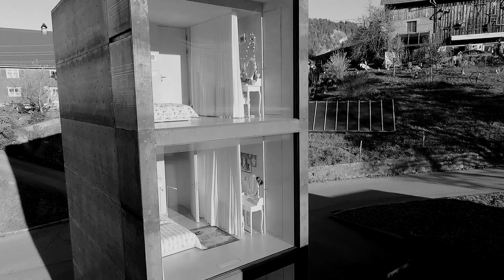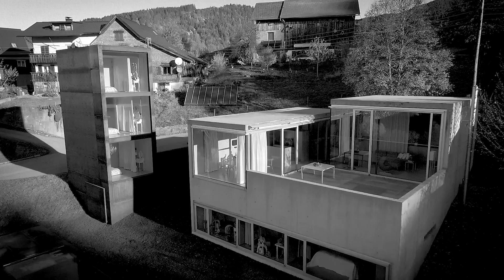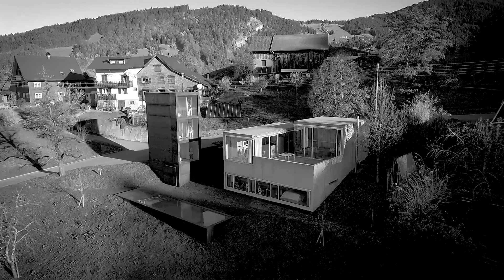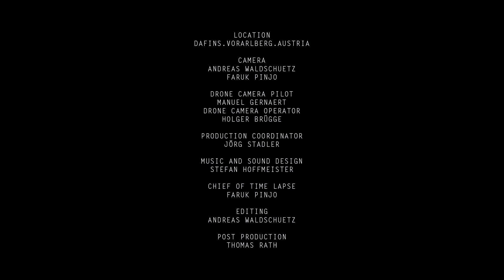Appearing Sculptural | Maiden Tower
"Appearing Sculptural” takes a dynamic, cinematic approach to the past works of the Austrian studio Marte.Marte Architects. The audiovisual series - consisting of six short films – was created by photographer and avantgarde filmmaker Andreas Waldschütz, who unconventionally and sensually re-staged Marte.Marte´s most sculptural buildings. The dark ambient-like soundtrack of composer and sound-designer Stefan Hoffmeister is based exclusively on recordings made on location. The films screen at Marte.Marte´s second monographic exhibition and at the 15th Architcture Biennale 2016 in Venice.

Crew:
Director, Camera, Editing: Andreas Waldschuetz
Camera, Time Lapse and Digital Operator: Faruk Pinjo
Drone Camera Pilot: Manuel Gernaert
Production Coordinator: Joerg Stadler/ Marte.Marte Architects
Music and Sound Design: Stefan Hoffmeister
Post Production: Thomas RathThe building:

The building:
Maiden Tower | Austria.Vorarlberg.Dafins | 2012

What could match the massive presence of Marte‘s concrete home, this raw, stony material, this self-contained unit? Oxidizing steel: just as raw, just as authentic in its expression and its properties. The interior impression remains the same – wood surfaces, warm colours, fine pores. The new exterior structure, on the other hand, is masculine, striving skywards, rising up from the surrounding landscape like the neighbouring pear tree. That behind the massive exterior lies a building of lightweight materials may be inspired by the tale of the Trojan horse. A new space opens up between the two buildings, complemented by an in-ground pool – uncompromising, hard, less sensible, but therefore all the more magical, idiosyncratic, and sensuous. Oxidizing steel on the walls and bottom, encased like in a suit of armour. The tower also appears this way with its steel ventilation flaps to the north and south and fixed glazing to the east. Rapunzel, Rapunzel…. Through the library, down a few steps into the separate kitchen, and then through the dining room, facing the pool, the little princesses can climb the newel stairs to their bedrooms. There, they are presented with a view, on the one hand, of their parents’ protective house and, on the other, the nearby scenic forest. The spatial perspective mirrors this interplay of freedom and guidance, becoming a symbol of their possibilities for development within the family.
This makes it possible to live together in a relatively small space and at the same time provides each person with opportunities for participation and private space. What an unparalleled atmosphere for the girls. If it is true that the first few years of life shape our future spatial desires, then these girls will have had a very valuable personal experience that their future Prince Charmings will probably not have had: a life in manifest appreciation.